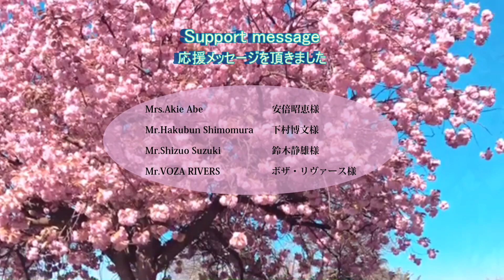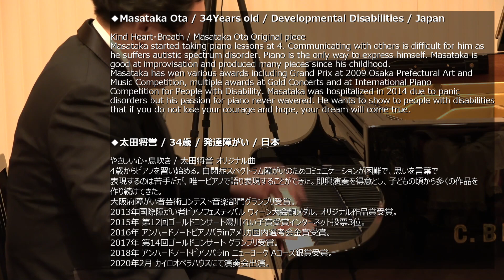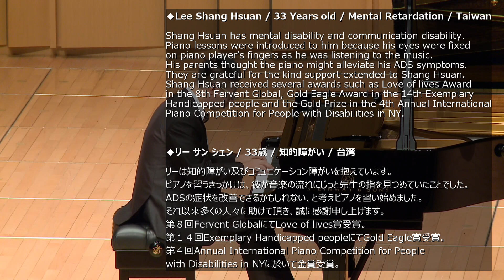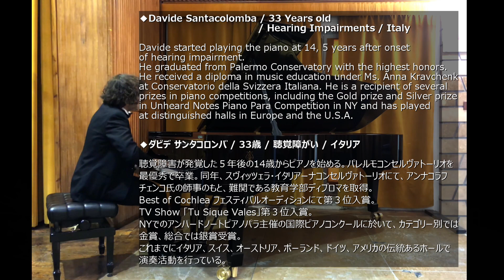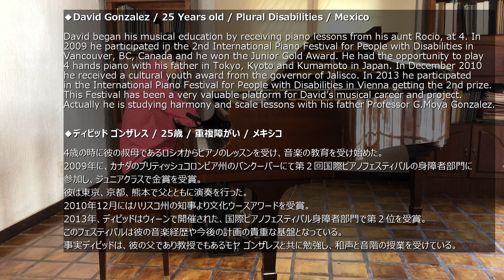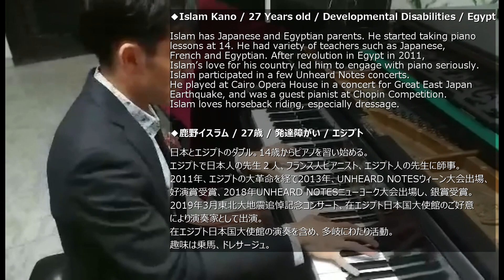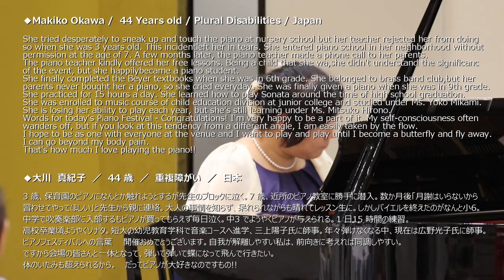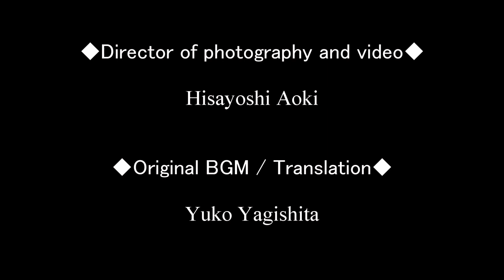Unheard Notes Piano Concert 2021 Performed by the pianists with disabilities. アンハード・ノート ピアノコンサート2021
今回のコンサートの趣旨は、オリンピック・パラリンピック2020の延期や中止の可能性など、不確定な要素によって例外的な苦難を強いられた選手達と、これまで当コンクールによって育ってきた、障がいを持つ演奏家たちの尋常ではない努力や強い精神力に、重なる意志とそれを形にする意義を感じ、選手達への賛辞を表し、これからの前進へ向かう一助になることを願い、企画・開催に至りました。

題 : アンハード・ノート ピアノコンサート2021
日時 : 2021年5月8日(土)14時開演
会場 : 汐留ベヒシュタインサロン
演奏者 : ７名 (加えて映像出演13名)
註 : コロナ禍に伴い、13名のピアニストは映像での出演
主催 : ＵＮＨＥＡＲＤ　ＮＯＴＥＳピアノパラ委員会
協賛 : タカモトプロ

☆☆☆☆☆☆☆PROGRAM☆☆☆☆☆☆☆
Click the time to jump to the appropriate location.
時間をクリックすると該当の場所にジャンプします。
00:00:00 OPENING/Program
00:01:11 Opening words
00:05:12 Kanae Iwasaki[Junko Iwasaki]
00:09:58 Rieko Komami
00:12:31 Masataka Ota
00:17:57 Kazumasa Ogata[Yuko Yagishita]
00:26:50 Lee Shang Hsuan
00:32:57 Momoko Toyonaga
00:39:21 Sangheon Kim
00:48:13 Anamaria Stefania Nastase
00:53:32 Davide Santacolomba
00:59:46 Makoto Ozaki
01:03:49 Steven Tanus
01:09:20 David Gonzalez
01:14:55 Ryosei Hashizume
01:20:09 Islam Kano
01:24:39 Kohei Soma
01:31:25 Makiko Okawa
01:36:11 Eiya Yamanaka
01:40:03 Tokio Sakoda
01:44:14 END ROLL
◆Video guests for messages◆
01:45:43 Mrs.Akie Abe
01:48:04 Mr.Hakubun Shimomura
01:49:48 Mr.Shizuo Suzuki
01:50:57 Mr.VOZA RIVERS